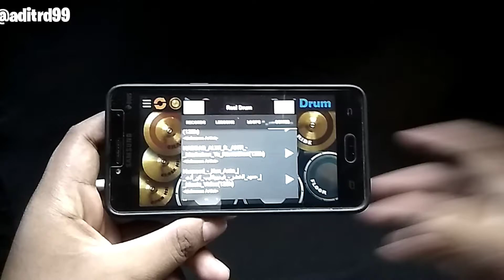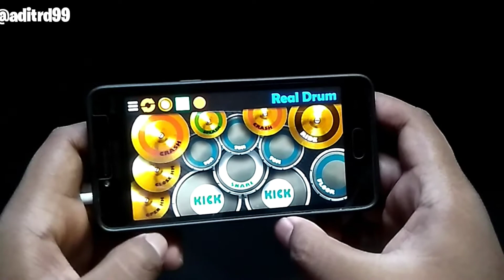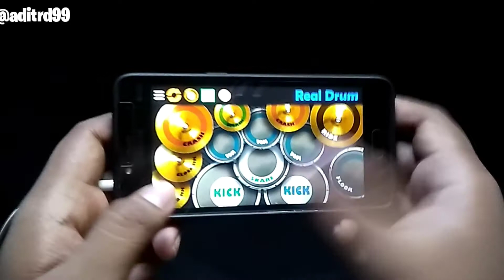HUMMOD KU ANTA || REAL DRUM COVER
Halo temen temen selamat menikmati videonya ya